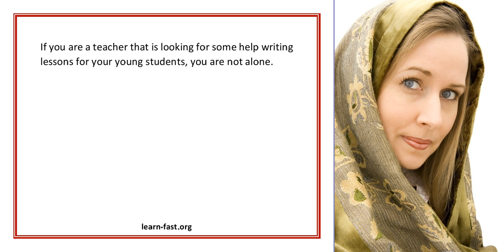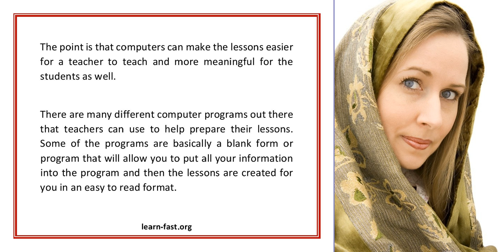Learn From A Good Preschool Lesson Plan